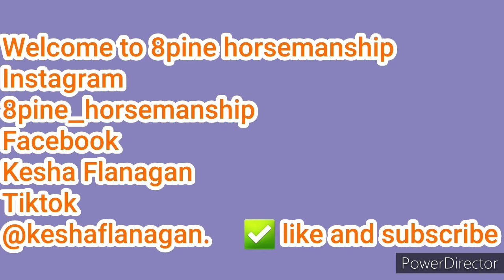How To: slow down your horse under saddel